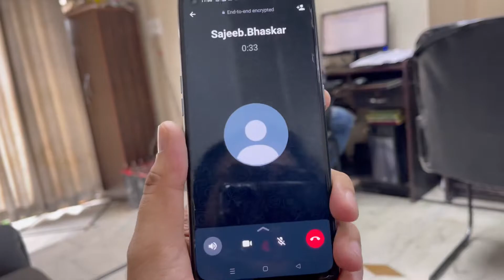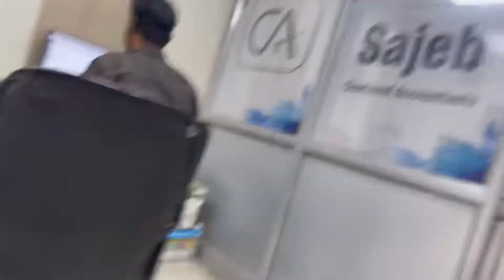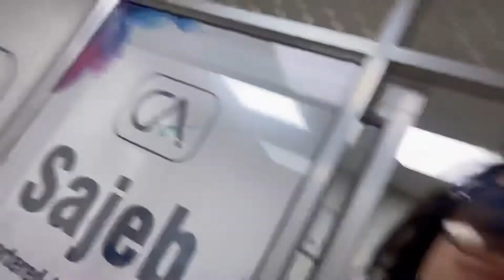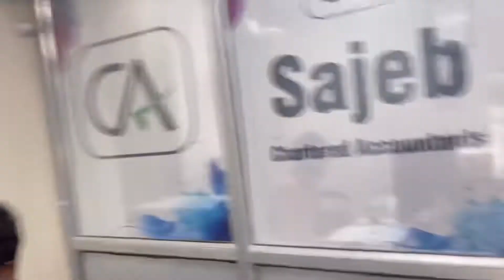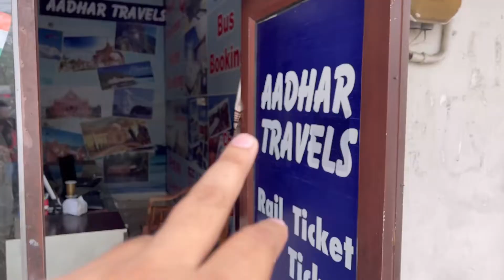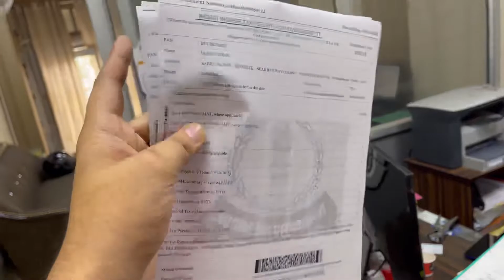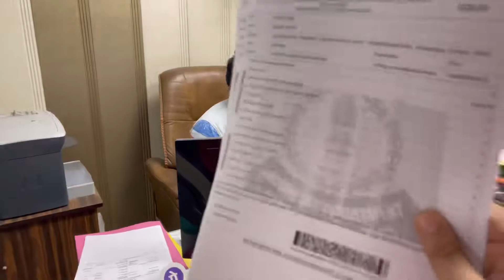Surprise Kuch Aane Wala Hai 🤩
Wicked Sunny

 Koi bhi festival religion se nahi hota bas dil se hota hai in bacchon  ko nahi pata hindu muslim kya hai bas ye sab apne saaf dil se festival mana rahe hai i love my India